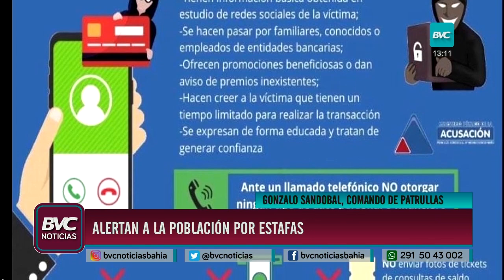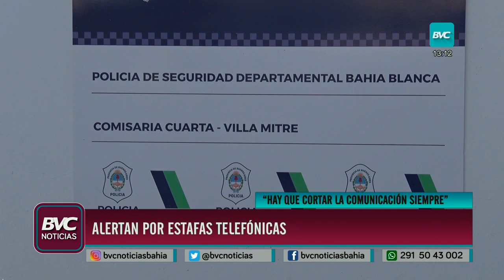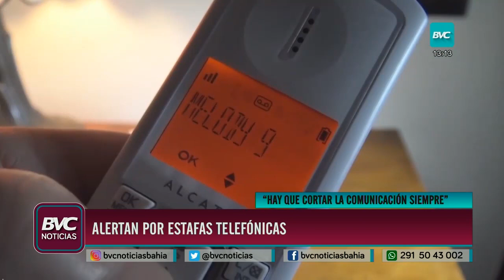La policía advierte sobre la seguidilla de estafas